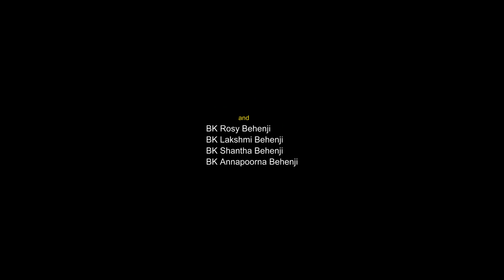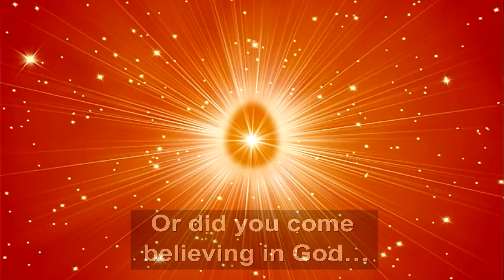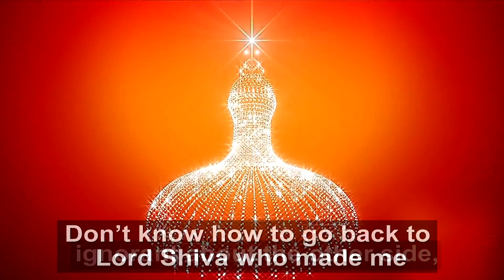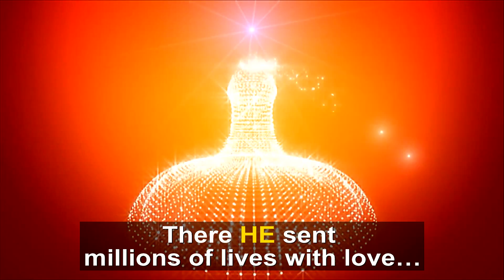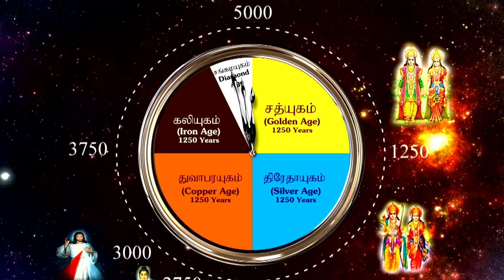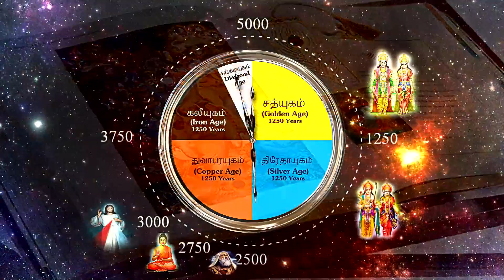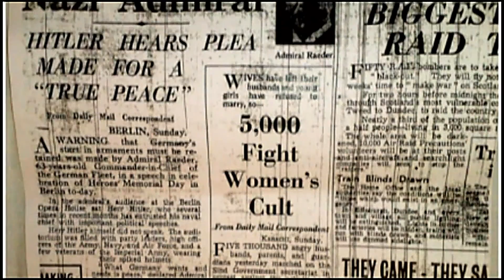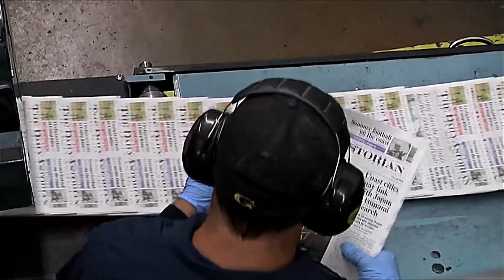Secret of the Universe | Prapancha Ragasiyam in English | Brahma Kumaris| S. J. Jananiy |BK Ratheesh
Secret of the Universe - பிரபஞ்ச ரகசியம். Documentary Movie by Brahmakumaris, Tamilnadu. This movie explains the spiritual Knowledge that unveils the secret of the Universe.

Our Sincere and Special thanks to Maestro Isaignyani Ilayaraja Sir.

Director                                                     -  BK Ratheesh Kumaar
Music Director, Re Recording                -  BK S. J. Jananiy
Voice Rendered                                       -  N. Ramanathan
Singer                                                        -  Bk S. J. Jananiy
Lyrics                                                         -  Bk Kumar
Mixing Engineer                                       -  Bk S. J. Jananiy
Editor                                                         -  Lancy Mohan & G. Maheswaran
CG                                                              -  K. Kandhakumar, S Studios
Sound Effects                                           -   PRG Studios
Voice Recording by                                 - Denniz Joseph @ 3 Dot Recording Studios by
Song Recording & Mastered by            - BK Sankerganesh, 3 Dot Recording Studios.
Music coordinator                                   - BK Sankerganesh,
Producer                                                   -  Brahma Kumaris, Tamilnadu.

The Brahma Kumaris are a Spiritual movement that originated in Hyderabad, Sindh, during the 1930s.[1] The Brahma Kumaris (Sanskrit: ब्रह्माकुमारी, "Daughters of Brahma"[2][3]) movement was founded by Lekhraj Kripalani.

It teaches a form of meditation that focuses on identity as souls, as opposed to bodies. They believe that all souls are intrinsically good and that God is the source of all goodness.[5] The organisation teaches to transcend labels associated with the body, such as race, nationality, religion, and gender, and it aspires to establish a global culture based on what it calls "soul-consciousness".[6][7]

In 2008, the movement claimed to have more than 825,000 regular students, with over 8,500 centres in 100 countries.[6]